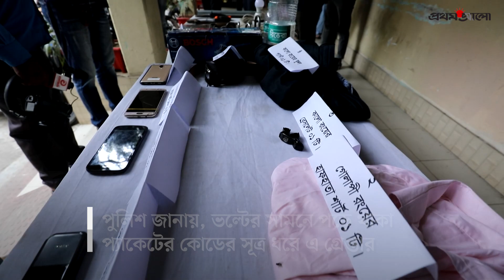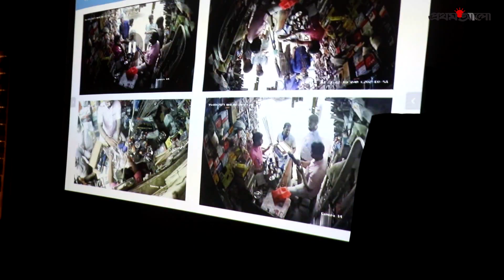যেভাবে ডাকঘর লুট ও খুনের আসামি ধরল পুলিশ | Crime Story